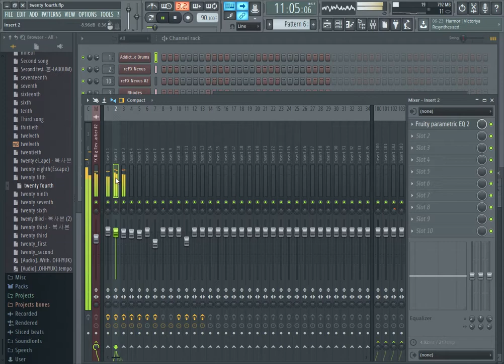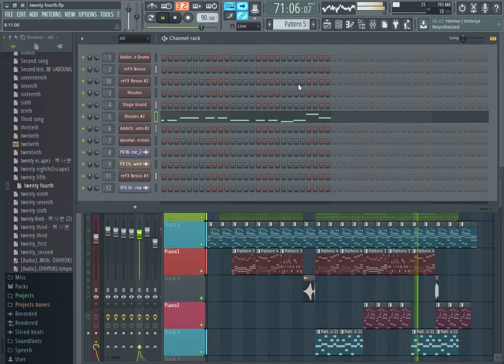twenty fourth (Peace in War)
Hope you like this music ( by Cre.Mu )